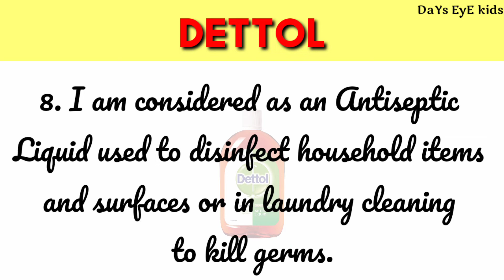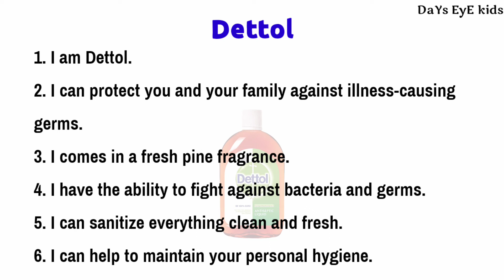Few Lines about Dettol | Fancy Dress Competition Ideas for Kids | Dettol Bottle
This video helps to speech Few Lines about Dettol